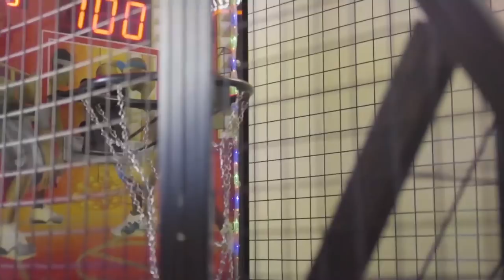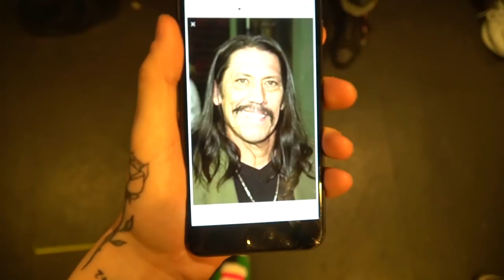Lil Skies - Life of a Dark Rose Tour (Episode 2)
Shot/Edited by Nicholas Jandora & Xandros